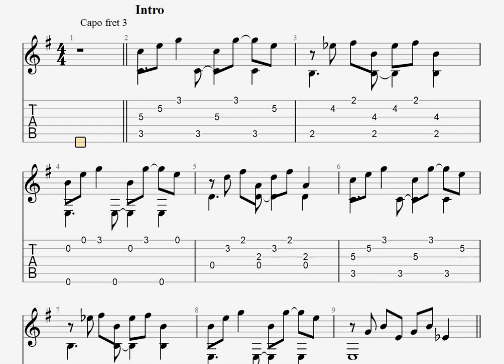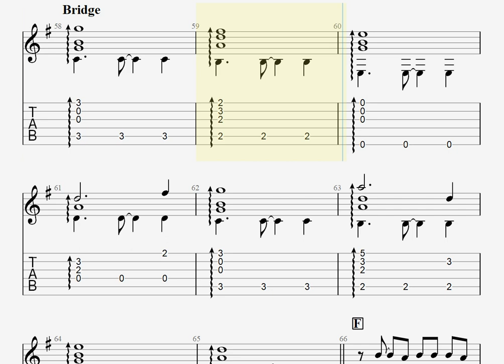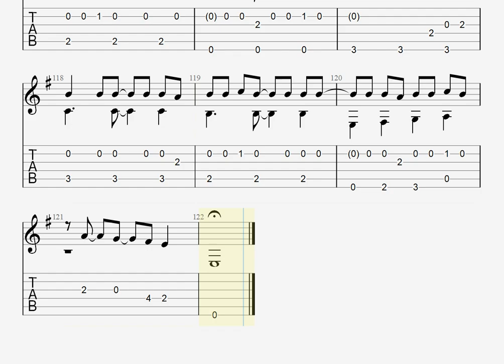[ボカロ] アイデンティティ / Kanaria [ソロギター TAB譜面]